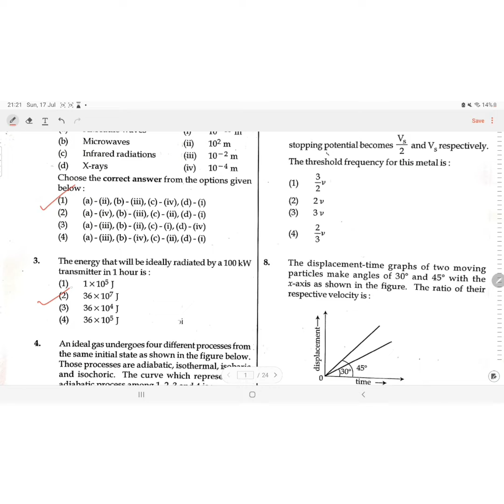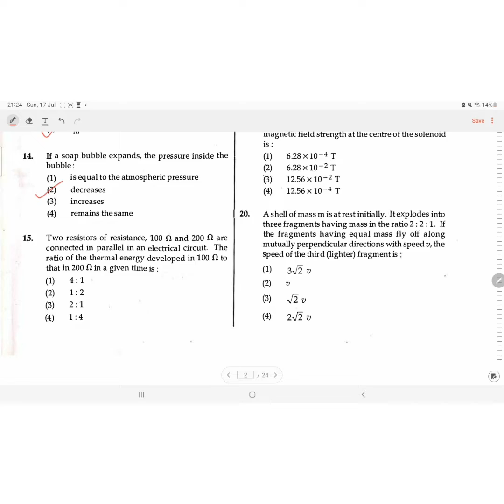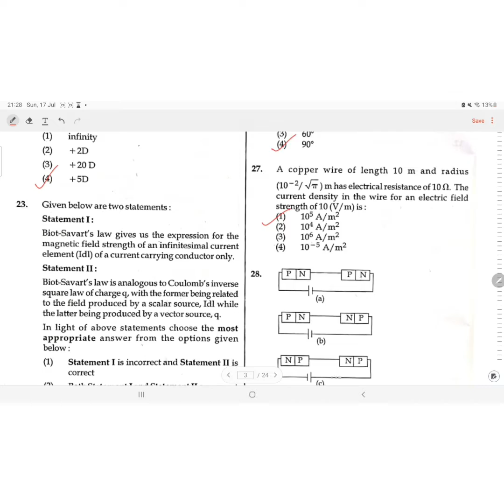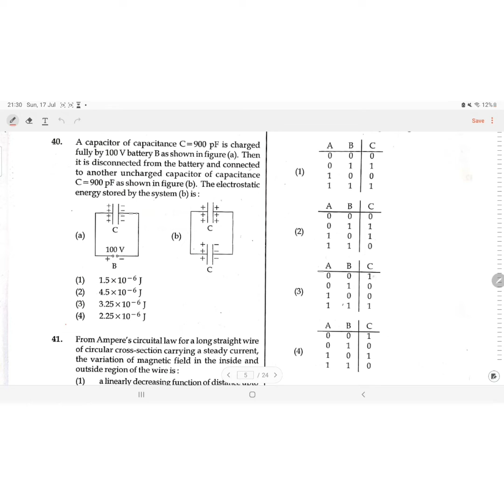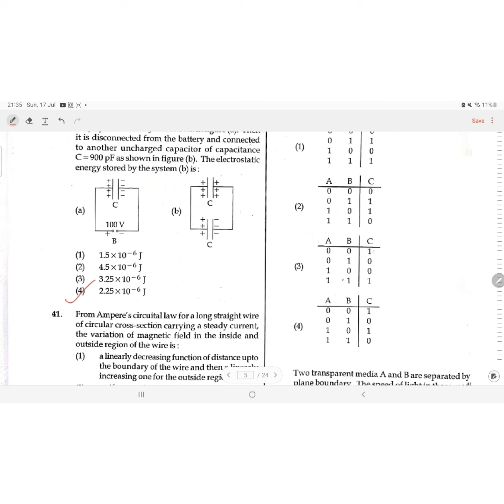NEET 2022 PHYSICS QUESTIONS WITH SOLUTIONS